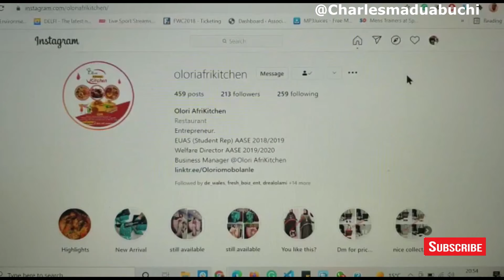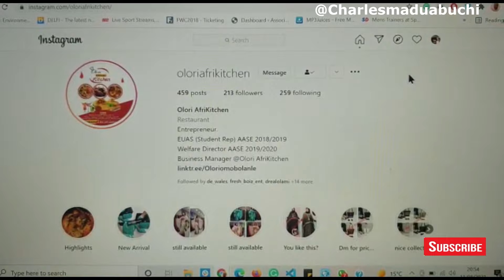HOW A NIGERIAN BECAME A FITNESS TRAINER IN ESTONIA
How a Nigerian became a fitness trainer in Estonia is a video where a young man shared his experience.

Today's episode is George Umunna, who is a Nigerian and currently living in Estonia. He tells us about how he was able to stay afloat in a country like Estonia.

I hope you all enjoy this one because I'm pretty excited to share these amazing stories with you. Do Watch, Like and Enjoy.

Just in case you would like your listing or story to be featured on this channel?